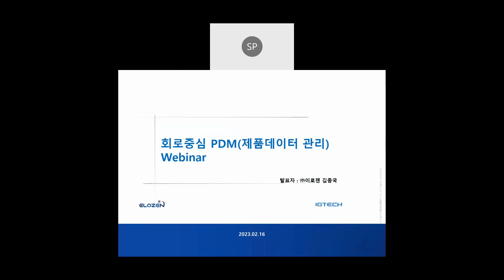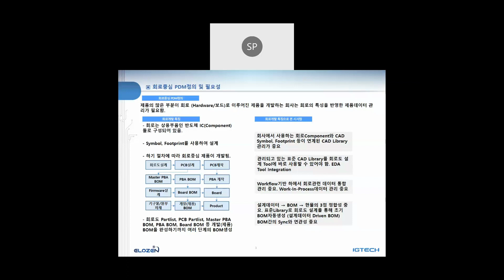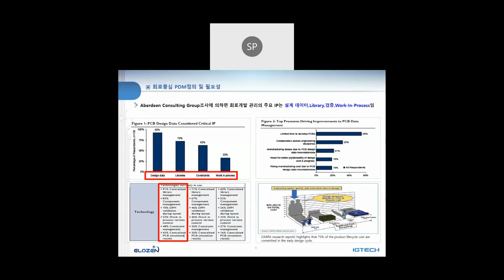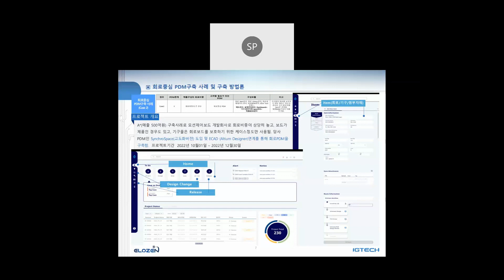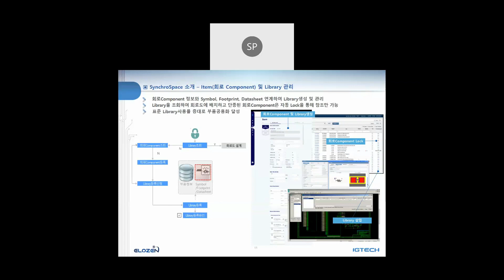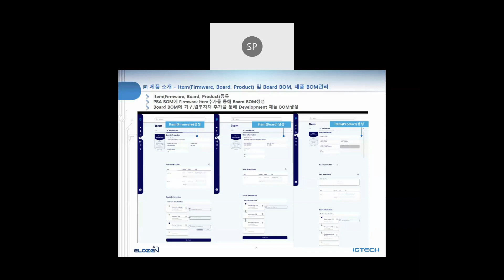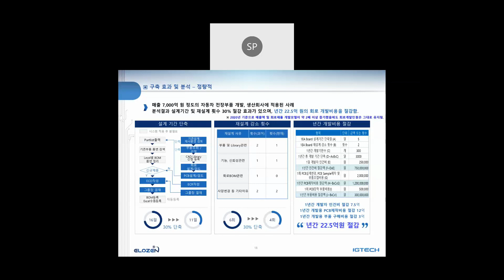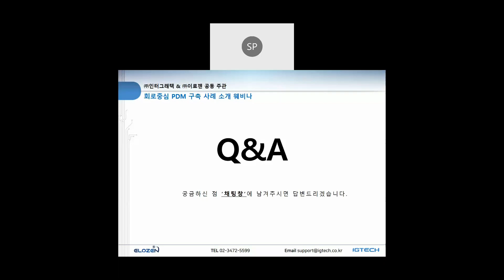회로 중심 PDM 구축 사례 소개 웨비나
안녕하세요 인터그래텍입니다.

2월 16일(목)에 진행된 회로중심 PDM 구축 사례 소개 웨비나 '녹화본' 입니다.

[Agenda]
0:00   1. 회로중심 PDM 정의 및 필요성
13:00 2. 회로중심 PDM 구축사례 및 구축 방법론
23:47 3. 회로중심 PDM 솔루션
42:00 4. Q&A

문의는 하단의 홈페이지에 문의 주시거나 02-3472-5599로 연락 부탁드립니다.

감사합니다.